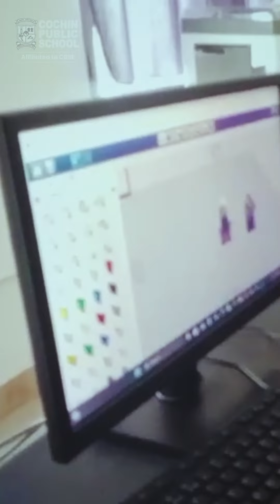Cochin Public School's Robotic Lab: A Place to Learn, Create, and Innovate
Cochin Public School  inaugurated its new robotic lab at a grand ceremony.

The inauguration of the robotic lab is a major milestone for Cochin Public School. It is a sign of the school's commitment to providing its students with the best possible education. The lab will be a valuable resource for students who are interested in pursuing careers in robotics, engineering, and other STEM fields.